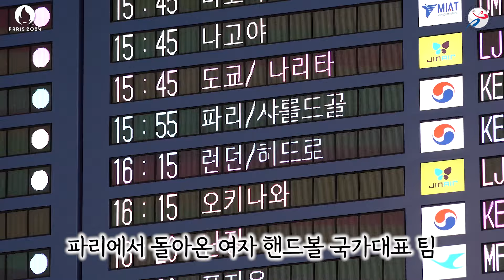여자핸드볼 국가대표팀 입국 현장🇰🇷｜2024 파리올림픽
지난 8월 5일 여자핸드볼 국가대표팀의
입국현장을 담아왔습니다!

마지막 경기까지 최선을 다한
핸드볼 국가대표 선수들에게